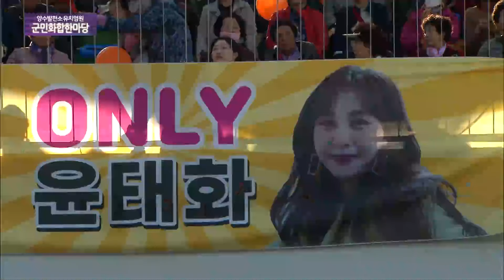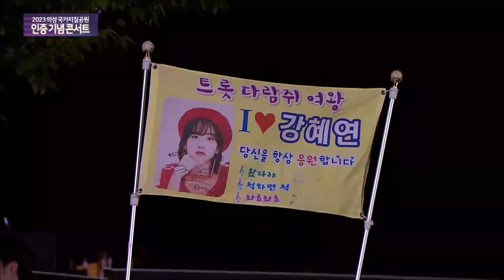2024년 트롯가왕은 누구?? 귀가 즐겁고 흥겨운 트롯 모음